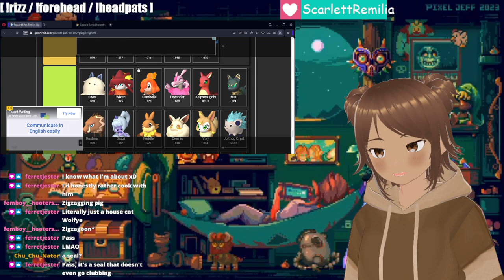Someone loves Lovander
Understandable yet WILD comment!!